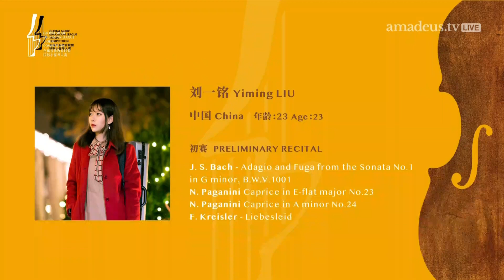2023GMEL The preliminary round--刘一铭 （Yiming LIU）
刘一铭 （Yiming LIU）
J.S. Bach - Adagio and Fuga from the Sonata No. 1 in G minor, B.W.V. 1001
N. Paganini Caprice in E-flat major No.23
N. Paganini Caprice in A minor No.24
F. Kreisler - Liebesleid